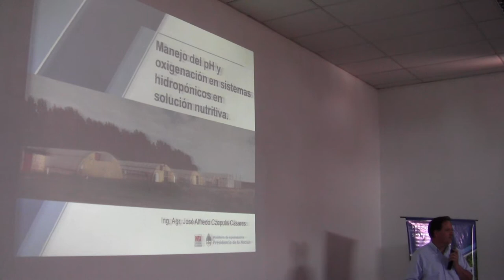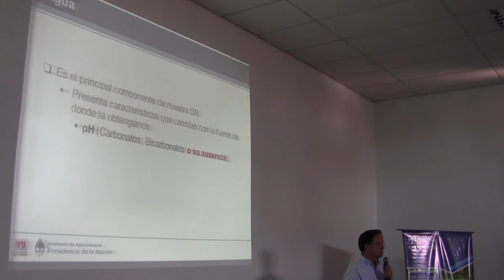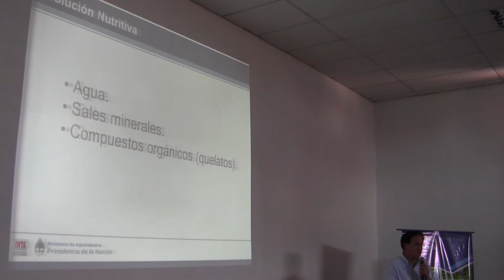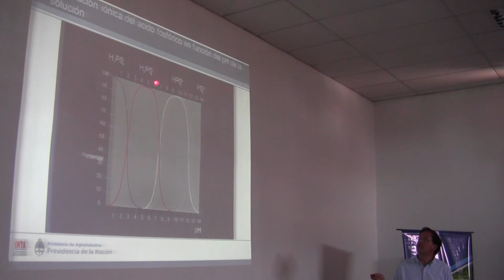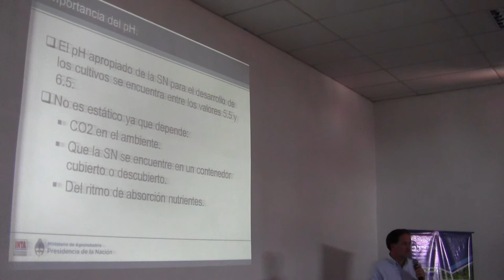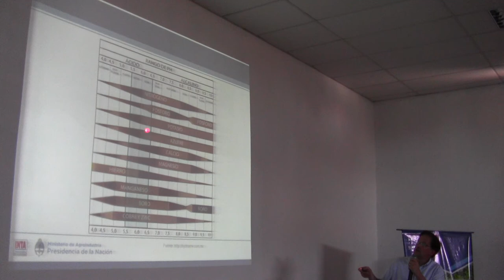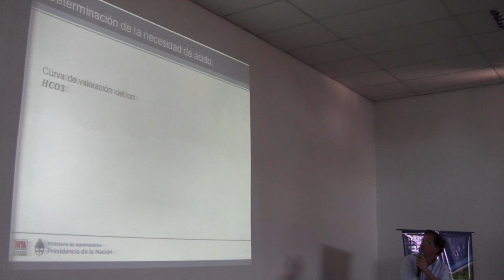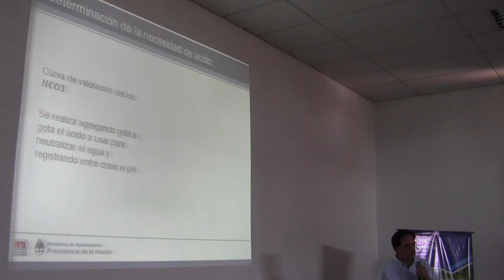Cultivos hidroponicos sustentables 9/13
Manejo del pH, CE y oxigenación en sistemas hidropónicos en solución nutritiva. Ing. Agr.José Czépulis (EEA San Pedro) - El 25 de octubre de 2017 se concretó en la la EEA San Pedro esta jornada, con el objetivo de compartir el estado del arte en la temática, desde los ùltimos avances tecnológicos, hasta experiencias más modestas pero que dan cuenta de la versatilidad de la herramienta. Estos videos reproducen las exposiciones en salón, mientras que las presentaciones, galería de fotos y síntesis puede accederse en la web